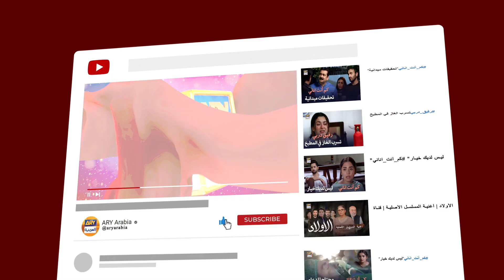"شامشير والظن" كم_أنت_اناني يبث الآن على ARYالعربية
طاقم الممثلين:
دانش تيمور
درِفيشان
نعمان إعجاز
حماد شعيب
شاهود علوي
ليلى واسطي
عتيقة أورهو
لائبة خان
تيبو شريف
زينب قيوم
عماد بت
شهزين راحت.